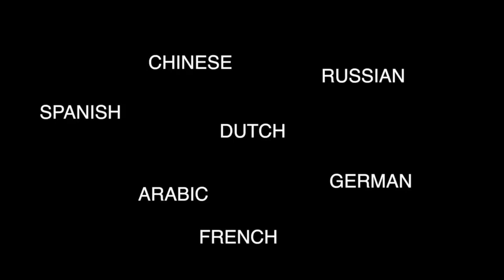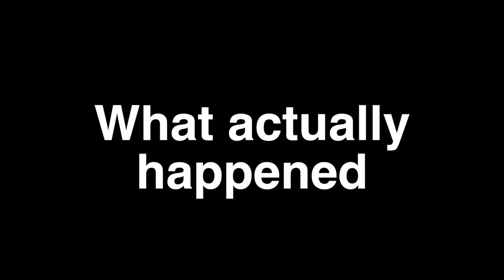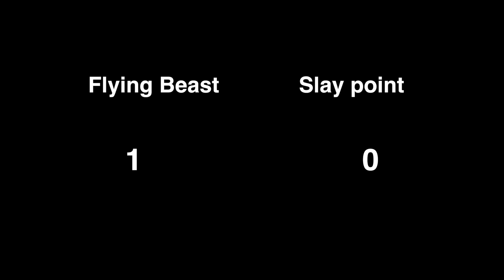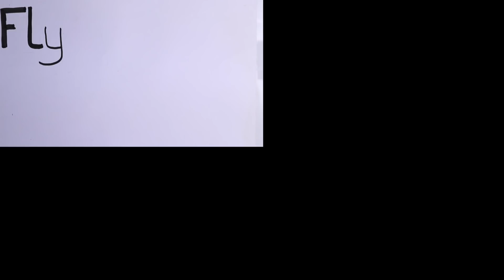Exposing the collab with Slayy Point | Roasting by Flying Beast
I started shooting vdo as a regular vlog, but could not as we were working under a time constraint.
I dropped the idea of making this vlog, but just thought to sit down and saw, what i shot. then decided to make a roast video of slayy point rather than a regular vlog. had a lot of fun shooting with these guys. they are the best and i believe they will grow immensely in the coming year because of their content.